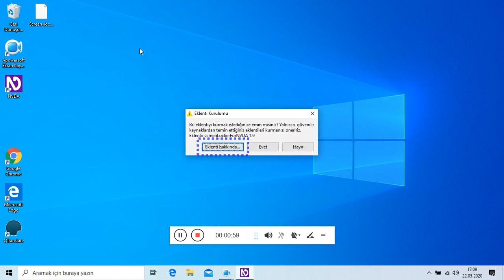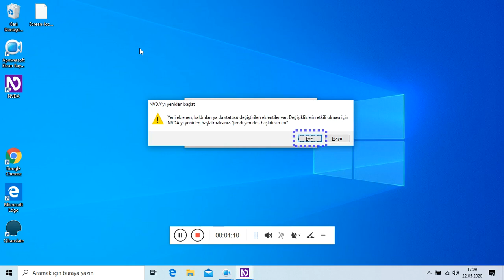Eklentiler / nvda \ eklentileri...(4) ----------------